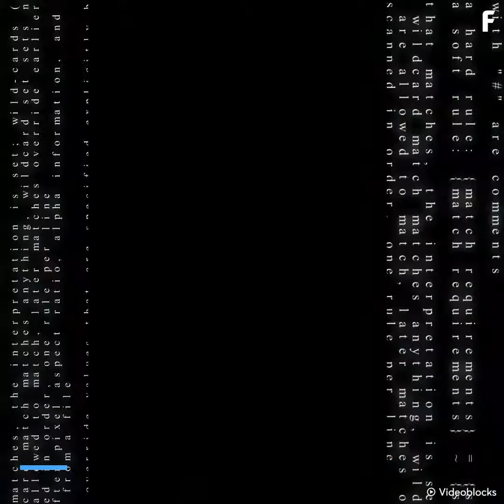AI Powered Headphones Learn Your Taste In Music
Vinci aims to be a central hub in the user's connected life.